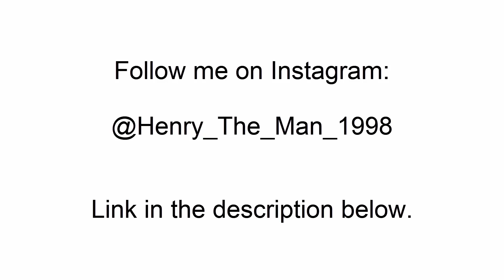Early morning departures and arrivals at Manchester Airport (15/07/2023)